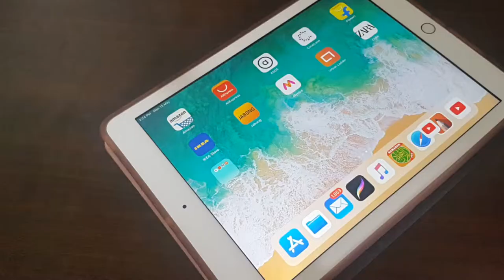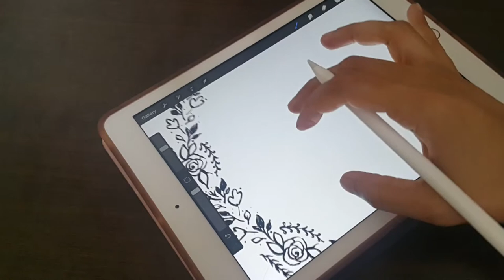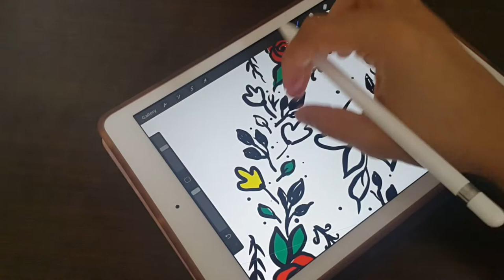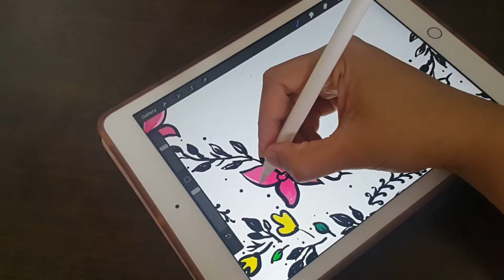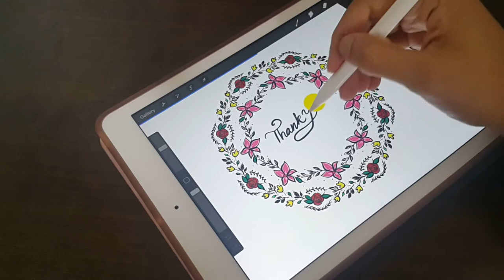How to draw floral Wreaths in ipad2018 using Procreate ! Easy only using one brush!!!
Hello